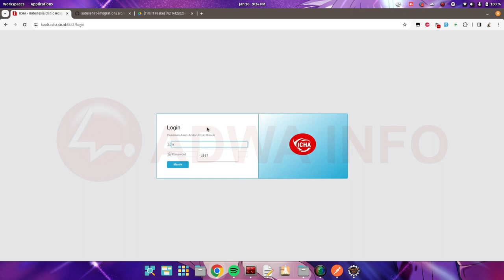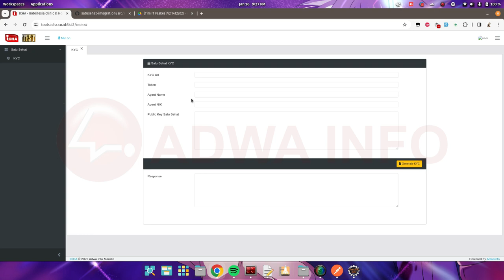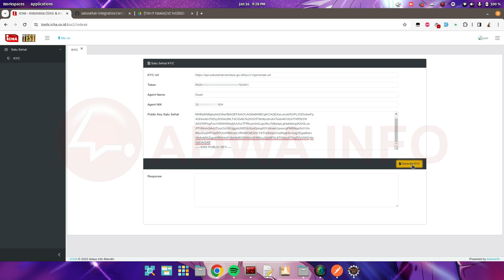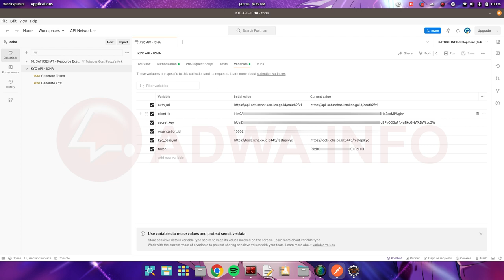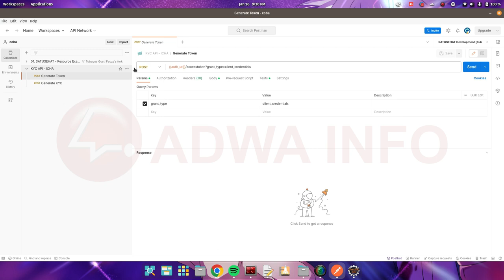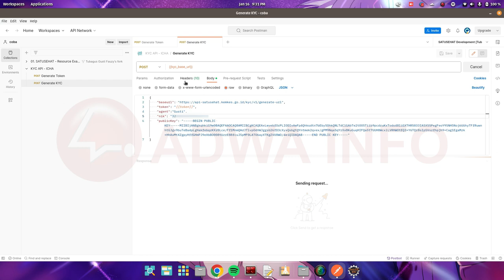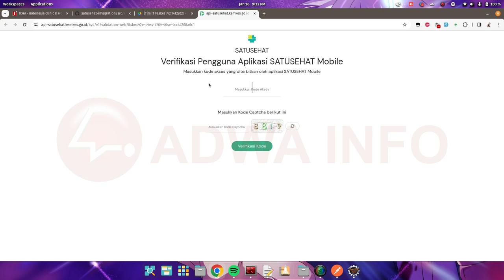Verifikasi Profil ( KYC ) SATUSEHAT Menggunakan Tools ICHA